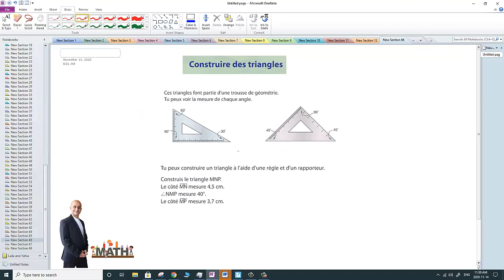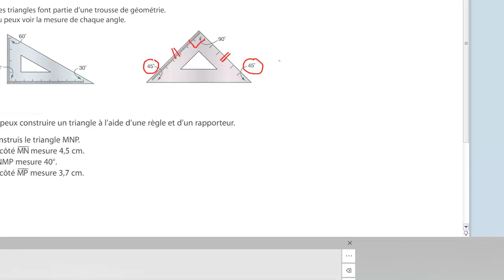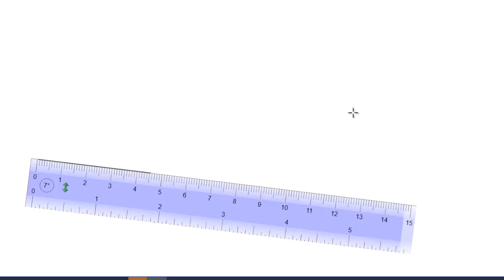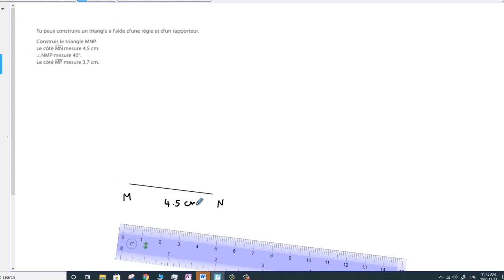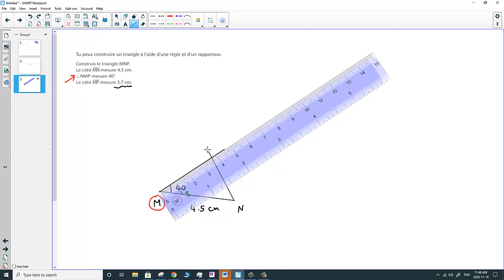Construire des triangles